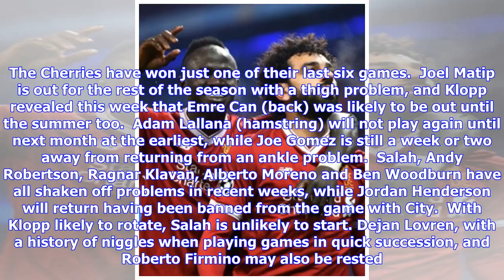Breaking News | Likely no Salah for Pool against Bournemouth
Mo Salah, whose sensational form continued with a goal against Manchester City Tuesday, likely will not be risked by Liverpool Saturday. The Reds host Bournemouth in the Premier League at Anfield, live on BT Sport 1 on the eir Sport pack [kick-off5.30pm]. They will be expected to continue their incredible 2018 form. However, coach Jurgen Klopp will be conscious of the need to keep his best players fresh for European combat, with Liverpool on course to finish in the top four in the Premier League...